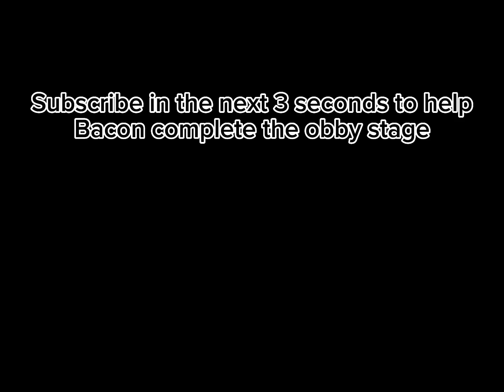Piggy but 100 players